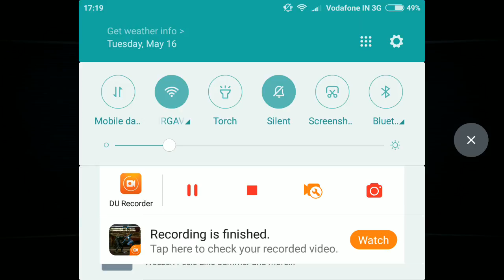[THE BOSS - SCARECROW] INJUSTICE 2 (ANDROID) - CAMPAING #1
Injustice 2 is the super-powered sequel to the hit game Injustice: Gods Among Us that allows players to build and power up the ultimate version of their favorite DC characters. Featuring a massive selection of DC Super Heroes and Super-Villains, players can personalize iconic DC characters with unique and powerful gear earned throughout the game. Additionally, for the first time, gamers can take control of how their characters look, fight and develop across a variety of game modes.